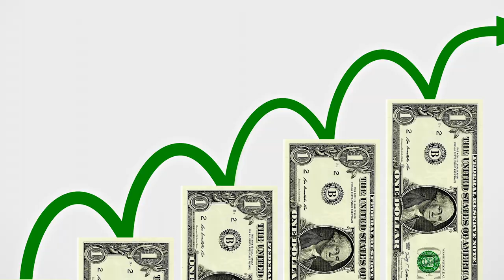FRUGALITÉ ET MINIMALISME QUELLES sont les DIFFÉRENCES ?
Un Salaire sans rien faire... ou presque éditions Robert Laffont

▬▬▬▬▬▬▬▬▬▬▬ ℹ️INFOS ℹ️▬▬▬▬▬▬▬▬▬▬▬▬

►DESCRIPTION :
QUELLES DIFFÉRENCES ENTRE FRUGALITÉ ET MINIMALISME  ?
Nous voyons tout cela dans cette vidéo dédiée au MINIMALISME
Frugalisme TV est la chaîne de ceux qui veulent accéder à la liberté financière en consommant moins tout en vivant mieux.
Je partage avec vous mes astuces frugalistes pour prendre soin de vos finances.
Apprenez la frugalité pour avoir du cash pour votre indépendance financière et atteindre la liberté financière !

Découvrez les meilleures opportunités d'investissement dans le monde.

N'hésitez pas à me laisser vos avis et poser vos questions.
Vous pouvez aussi me faire des suggestions de thèmes dont vous voudriez que je parle.

Baraka, Ron fricke, 1992
Minimalisme : la clé du bonheur ? - Bonsoir! du 02/03/19 – CANAL+
Minimalism: A Documentary About the Important Things
JESSY MUSTARD - YouTube